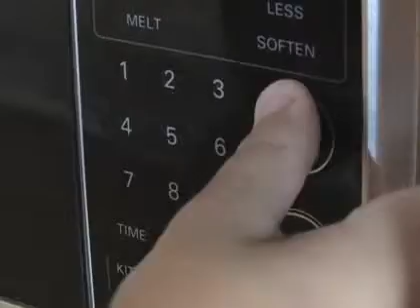Sapun iz male proizvodnje